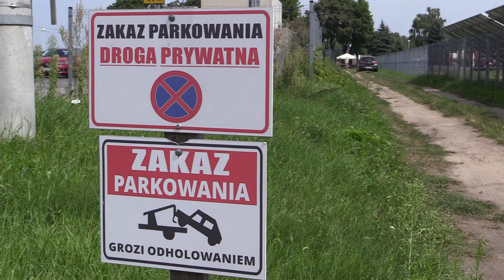Autobusem na Starganiec 18.08.2023